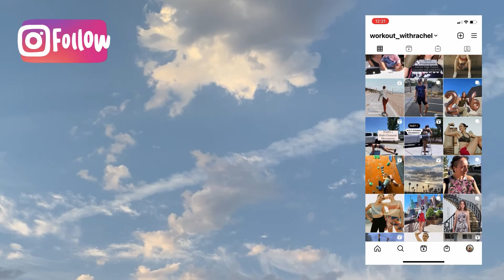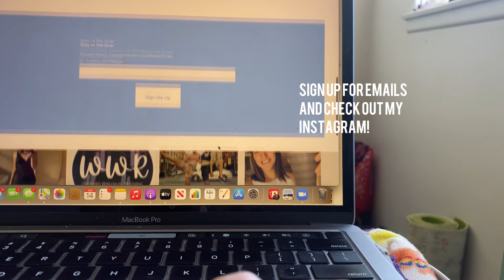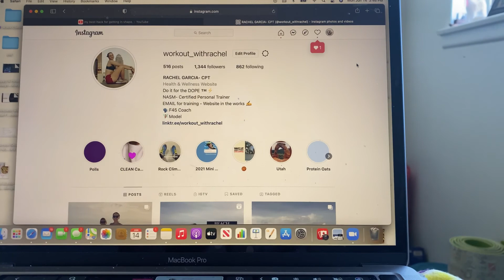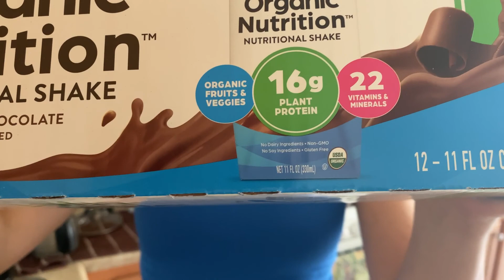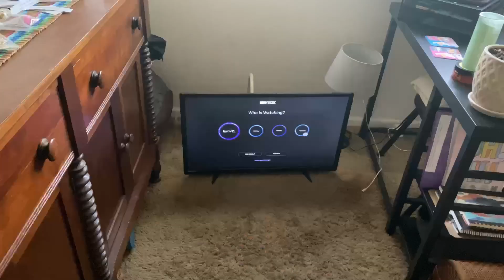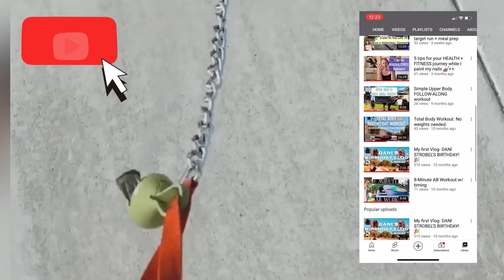Getting back on track | Capsule Wardrobe | My NEW Website ❤️‍🔥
RITUAL vitamins ($15 off code)

Earrings: @tella_gal
Necklace: @thedaintydivine

I’m grateful for you and hope to see you back here.

Videos to look forward to:
-what I wore for a week. (Gym and lifestyle)
-my current workout routine
-full day of eating
-California adventures

If you’d like to see a GRWM (get ready with me) video, let me know 😊